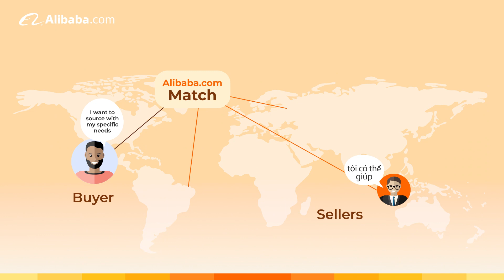Alibaba.com Match: The perfect match for your business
Introducing Alibaba.com Match, a new, customized sourcing experience that makes finding reliable sellers simple and easy. Sign up to connect with a team member today

Why you should sign up for Alibaba.com Match:
1. Navigate new markets: find qualified suppliers from around the globe. We do the work for you to locate suitable suppliers!
2. Gain insider expertise: Alibaba.com's US team provides data-driven insights combined with years of real-world experience to give you an effortless sourcing experience.
3. Get your time back: Leave it to us to search for the perfect products and suppliers. Go back to focusing on running your business and let Alibaba.com find reliable sellers for you.
Ready to sign up?

ABOUT ALIBABA.COM
Alibaba.com is one of the largest B2B wholesale e-commerce marketplaces in the world that connects B2B buyers and sellers. Whether you are a business owner sourcing for your company or a manufacturer ready to sell your products, you can find your place on Alibaba.com.